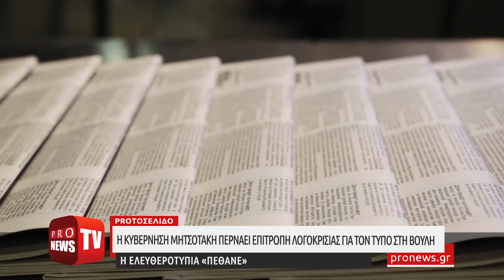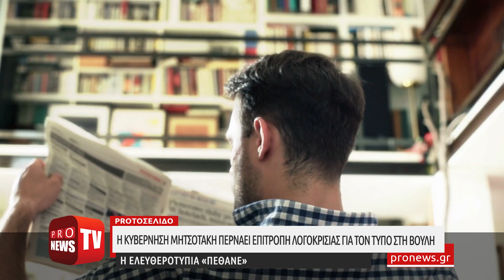Ελευθεροτυπία «πέθανε» – Έτσι περνάει η κυβέρνηση Μητσοτάκη επιτροπή λογοκρισίας στον Τύπο στη Βουλή